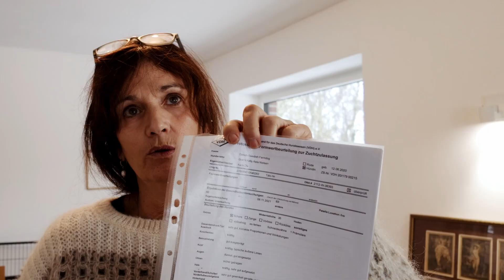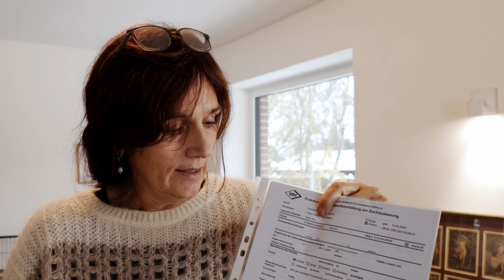Hundezucht im VDH - zu viel Papierkram? oder sinnvoll. Karin Dix Danish Swedish Farmdog. Dansky.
Der Tisch ist mit Papieren voll. Seit einigen Jahren ist Karin Dix Züchterin von Danish Swedish Farmdogs im VDH. Was gilt es zu beachten?